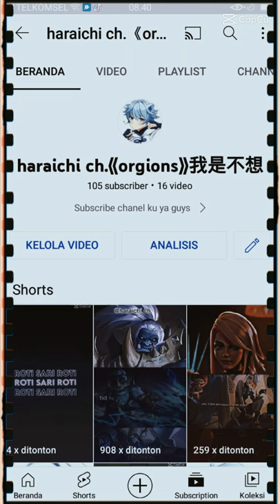alhamdulillah makasih guys sudah 100 subscriber saya sangat bersyukur subscribe terus haraichi ya